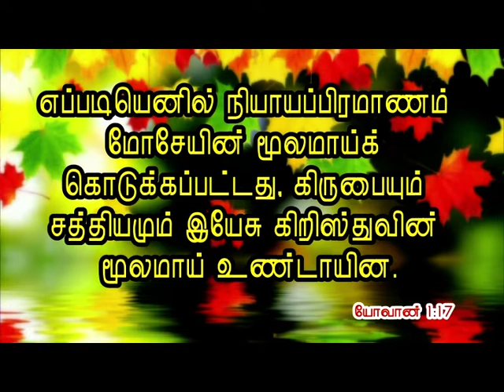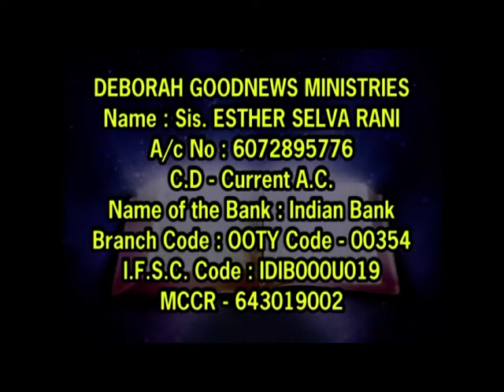CK Medias |பாலியல் பலாத் காரணத்திற்கு காரணம் | 26.10.2019 || Sis.Selvarani